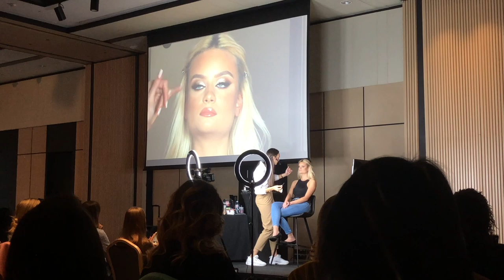VLOG #5 - BEOGRAD!!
Pratite nas i  na instagramu...